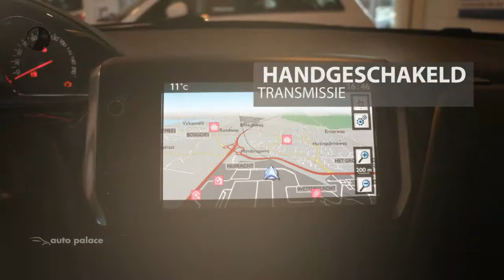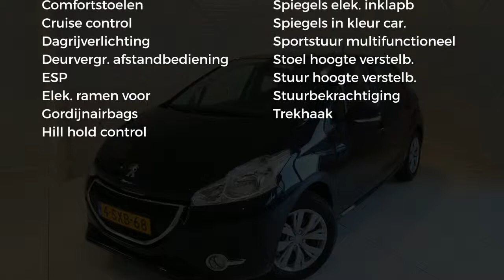Peugeot 208 1.2 VTi 82PK Envy | TREKHAAK | CLIMATE CONTROL | PARKEERHULP